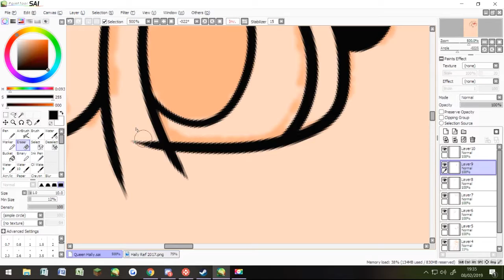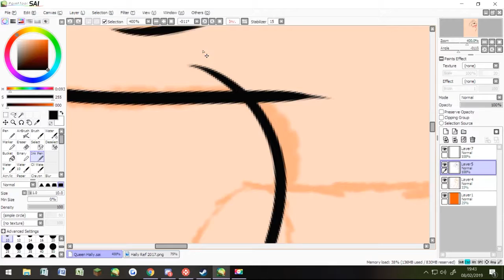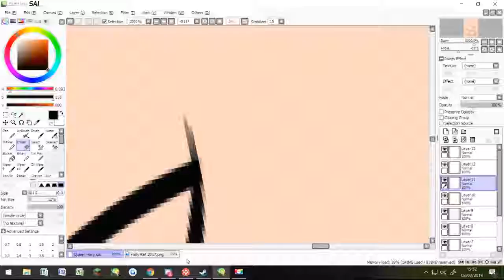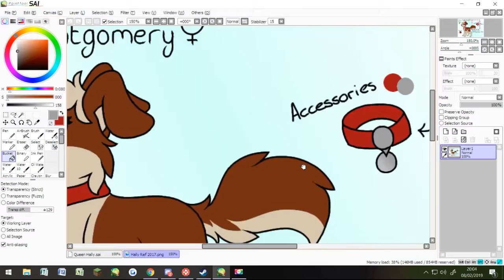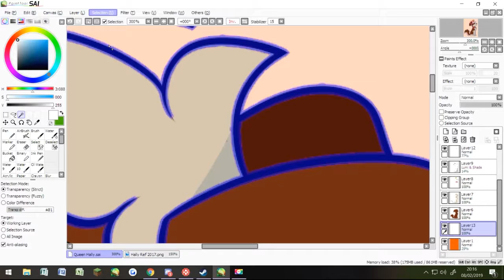I'm With You - Hally Speedpaint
We stan a queen.
Yeah this is a character that only has a couple of drawings (one of them is a commission), so I thought I should draw her.

Song
Hnaging Out - Bruno E.